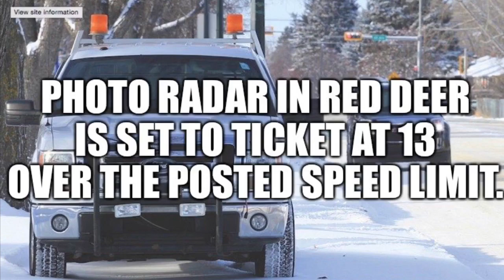Red Deer Photo Radar Speed Tolerances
If you’re like me and want to hit the City of Red Deer in the pocket book, watch this video. They have treated me very badly as an employee and I am now exposing their photo radar thresholds.